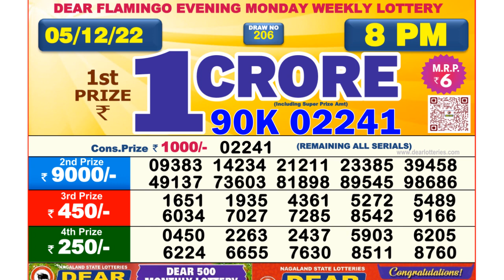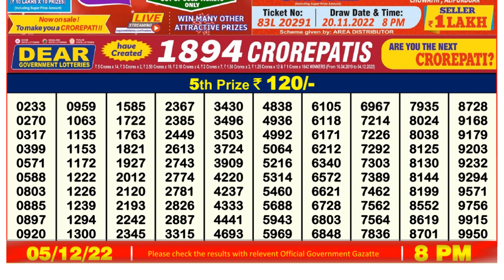Nagaland Lottery Sambad Live 8pm 05.12.21